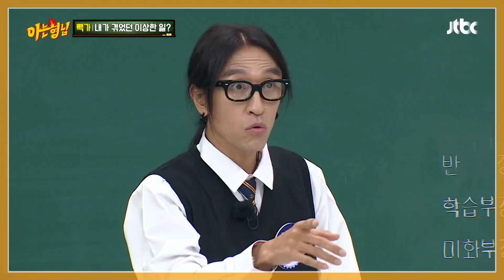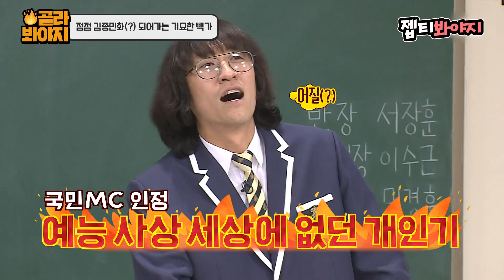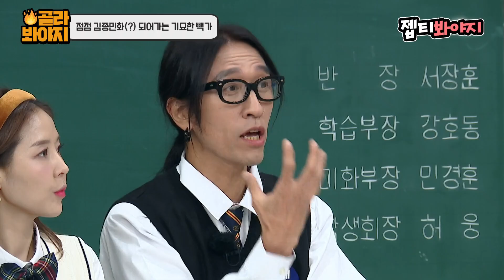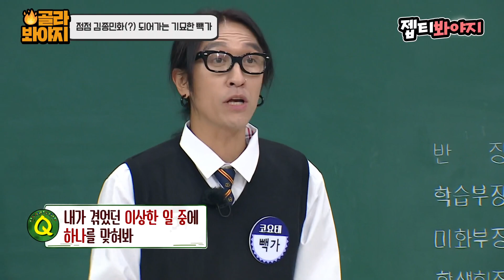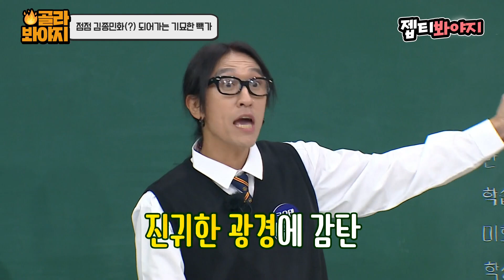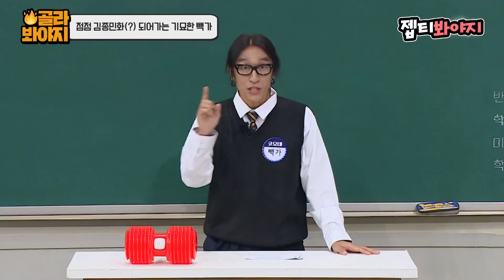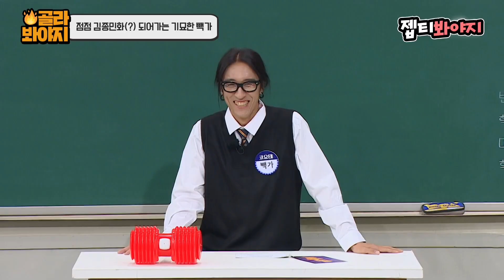[골라봐야지] 개인기도 이상하고 에피소드도 이상한 기묘한 빽가 활약상｜아는형님｜JTBC 221119 방송 외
빽가 당신..이렇게 웃긴 사람이었어?ㅠㅠ
김종민과는 또 다른 결의 독보적 캐릭터